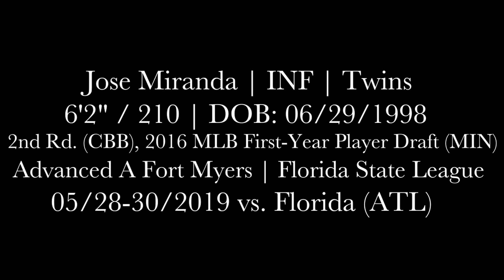Jose Miranda vs. Florida Fire Frogs (Kissimmee, FL)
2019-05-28 to 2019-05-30, vs Florida Fire Frogs